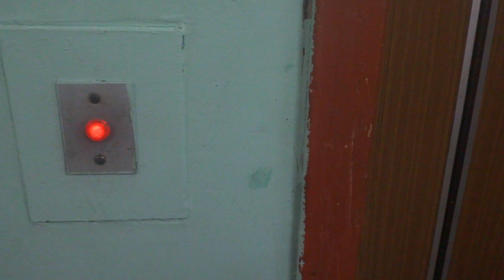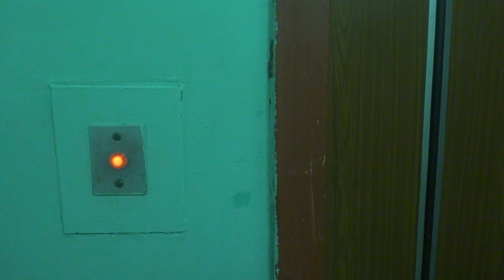Электрический лифт (г. Серпухов), V=0,71 м-с, г-п 320 кг (51)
Фрунзе 9/2, 3 подъезд
Ссылка на остальные подъезды в этом доме:
- 1 подъезд - до замены лифта
- 1 подъезд - после замены лифта
Лифты заменены во всём доме!